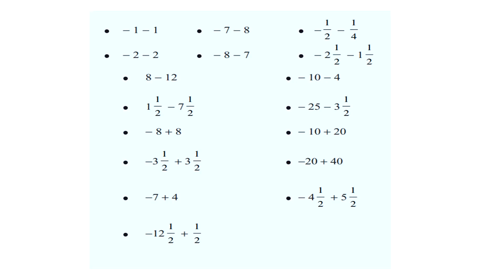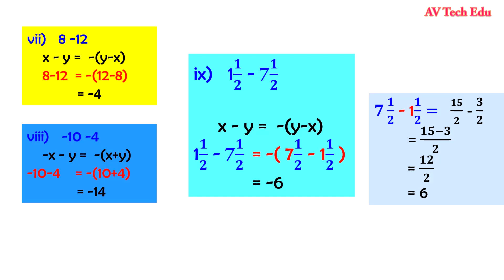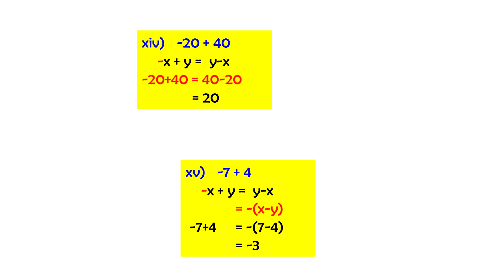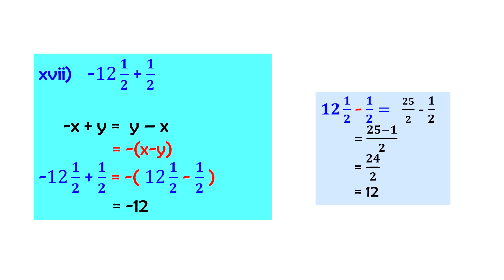Std 7 Maths Unit 13 page 199 NewNumbers|puthiya sankhyakal|class 7 maths unit13 page 199|av tech edu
Std 7 Maths Unit 13 page 199 NewNumbers| puthiya sankhyakal|class 7 maths unit 13 page 199
av tech edu